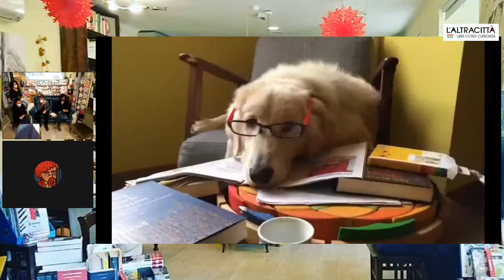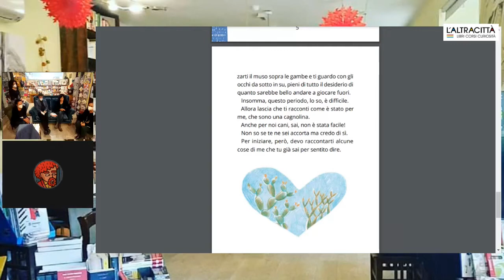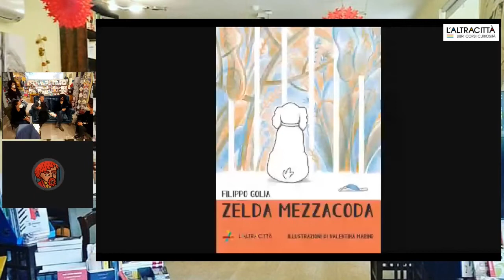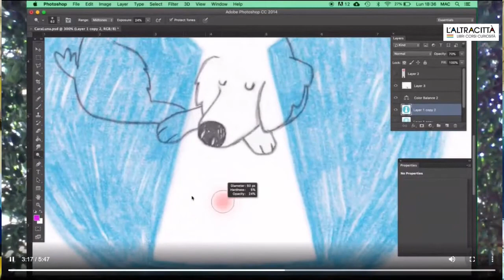Zelda Mezzacoda arriva in Libreria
La presentazione del primo libro de l'Altracittà media e arti!
Presenti l'Autore Filippo Golia, l'illustratrice Valentina Marino e gli editori, Arianna Ballabene, Silvia Dionisi
e Lucilla Lucchese.